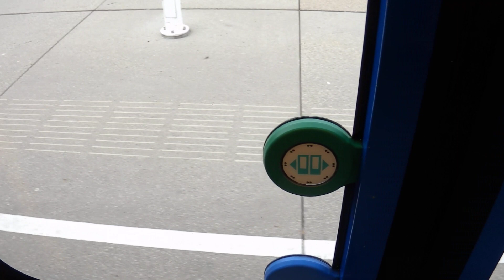Going out of GVB S1 56 + S2 62 @ Light Rail Station Westwijk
This is the Light Rail in Amstelveen, part of the subway in Amsterdam.